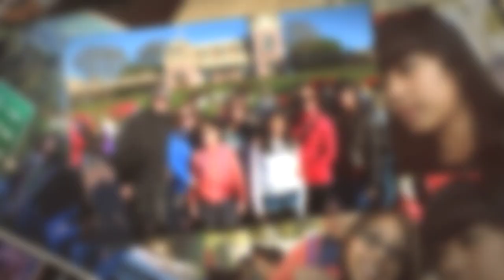Family and Friends 720p